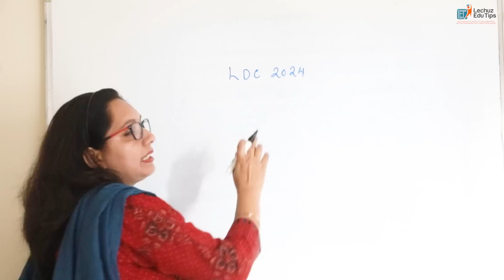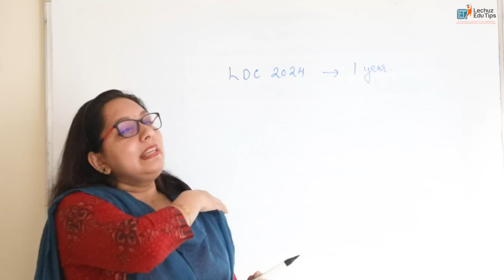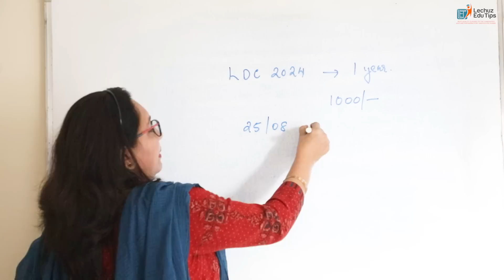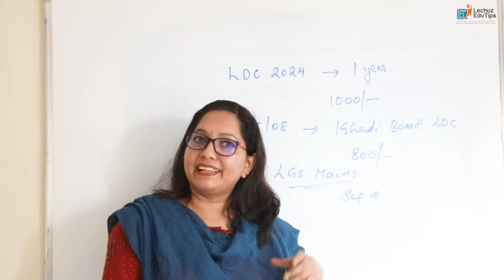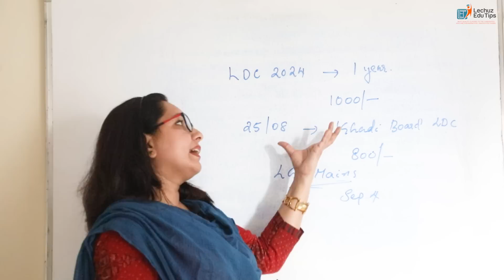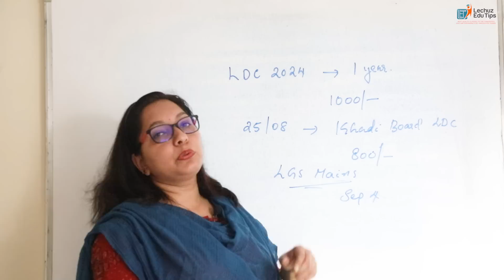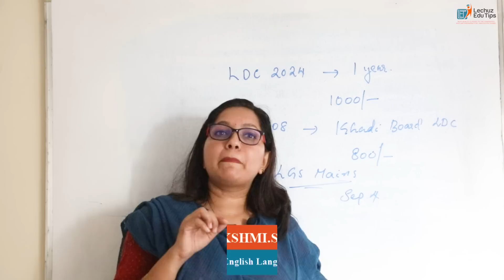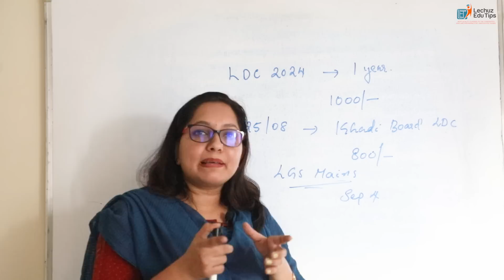MISSION LDC 2024 തുടക്കക്കാർക്ക് എങ്ങനെ പഠിക്കാം | സിലബസ് അനുസരിച്ച് പഠിക്കാം